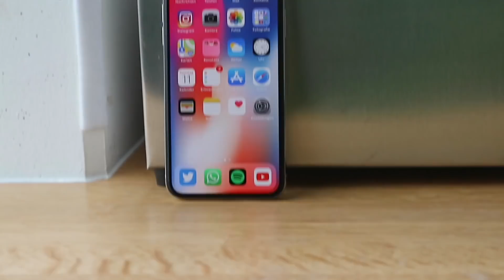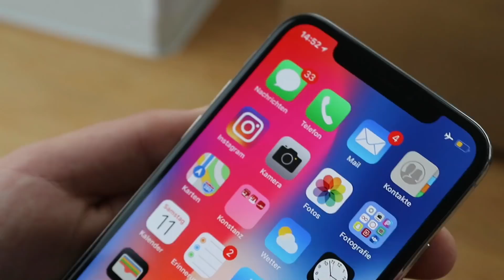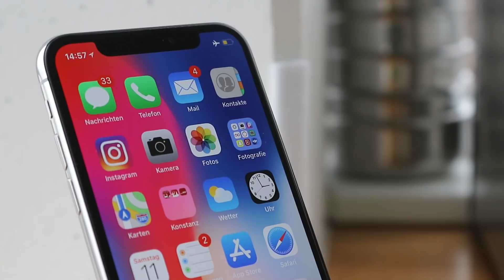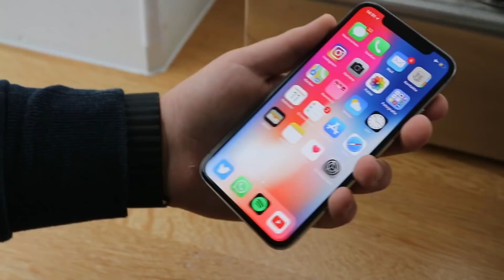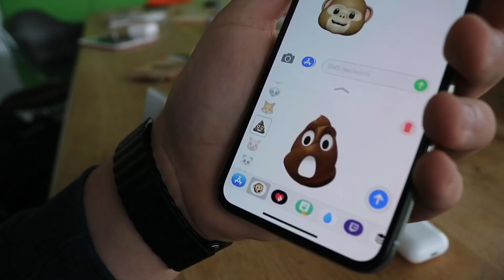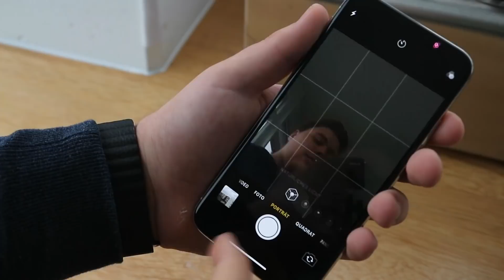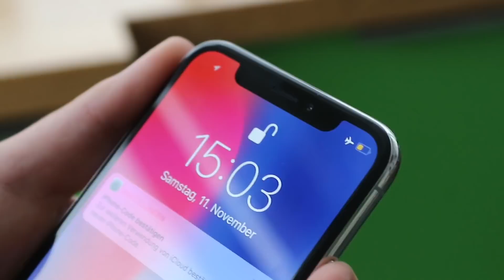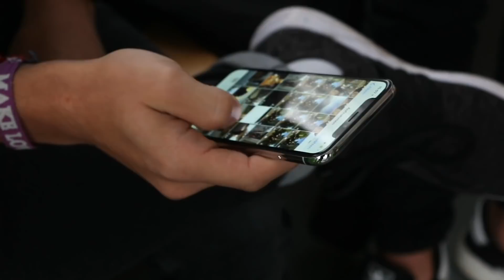iPhone X - Willkommen in der Zukunft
Moin, heute solls mal um Apples neues Smartphone gehen, dem iPhone X, ob das wirklich schon die Zukunft ist und ob sich knapp 1300 Euro für ein Smartphone lohnen seht ihr in diesem Video :)

Hier er im Video vorgestellte QI Charger

Dieses Video wurde durch eine Firma deren Namen hier nicht genannt werden darf  in Form einer Produktbereitstellung unterstütz, meine persönliche Meinung ist natürlich wie immer neutral und wurde nicht durch die Firma beeinflusst.
Für euch ändert sich dabei der Preis nicht!
Meine Social Media Profile:
Whats App Service: 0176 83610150